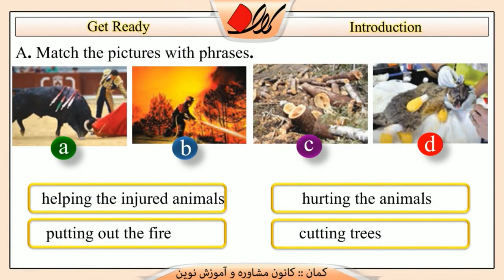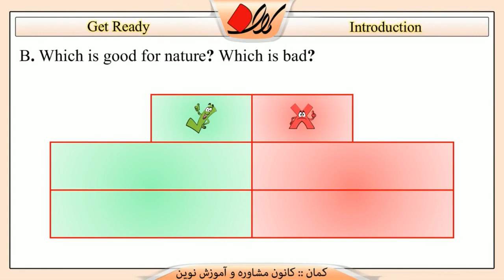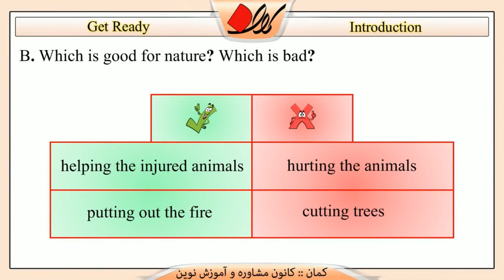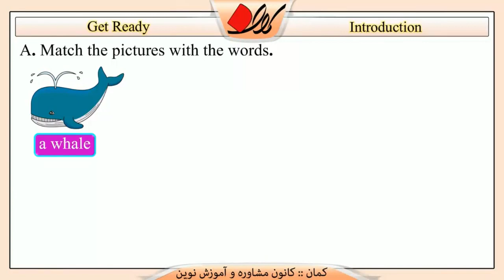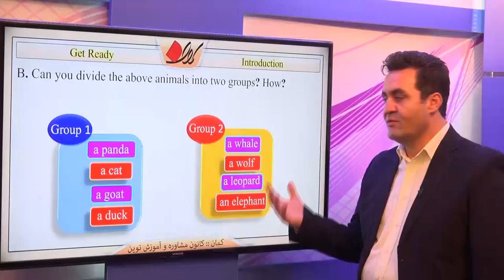زبان انگلیسی دهم درس اول Get Ready